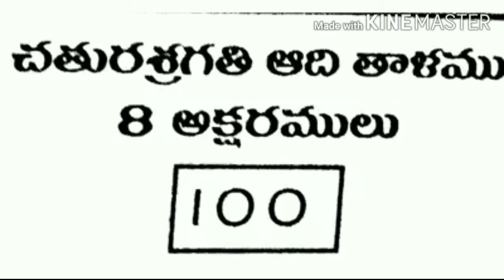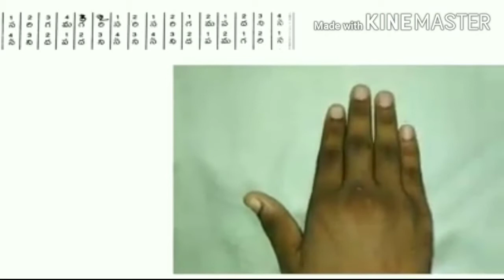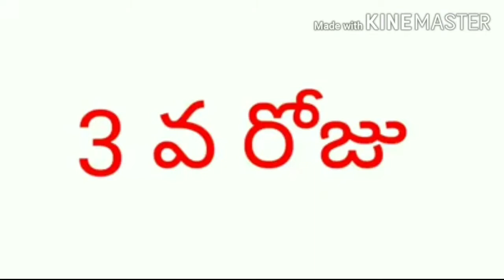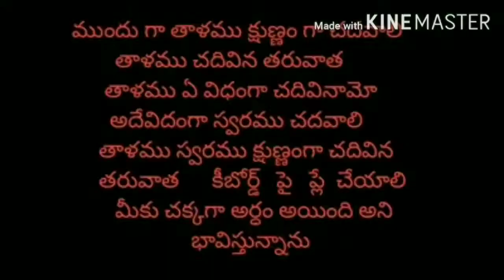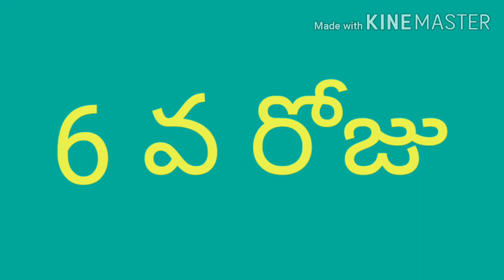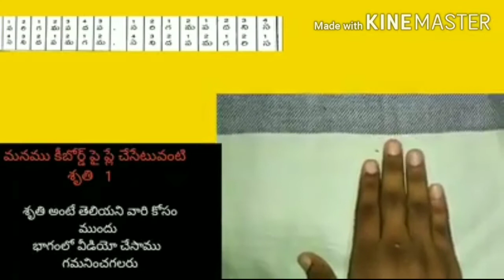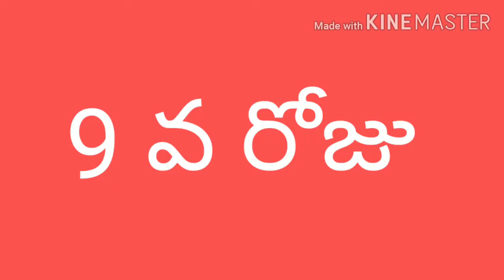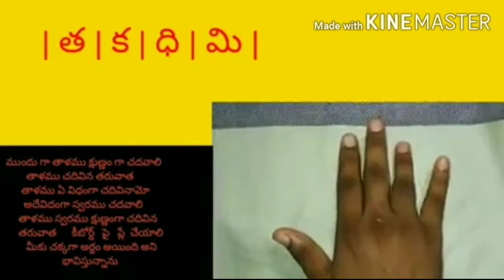Keyboard class 1, lesseons 1 - 10 మాయామాళవగౌళ రాగము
Keyboard class 1, lesseons 1 - 10